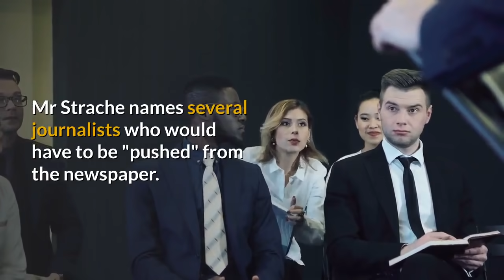Austria's Vice Chancellor Resigns Over Ibiza Affair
Austria's Vice-Chancellor Heinz-Christian Strache has resigned a day after secret video footage mired him in a corruption scandal.

The video appeared to show Mr Strache discussing government contracts with an alleged Russian investor in return for campaign support.

He also appeared to hint at a potentially illegal donation system for the far-right Freedom Party he leads.

Mr Strache said that transport minister Norbert Hofer will replace him.

He said he was leaving to avoid further damage to the government and claimed he had been the "victim of a targeted political attack" which had used illegal means.

Austrian Chancellor Sebastian Kurz of the centre-right People's Party is expected to give a statement on the matter soon.

The video was allegedly filmed on the Spanish island of Ibiza in 2017, just months before elections that brought Mr Strache to power.

It was published on Friday in a joint report by Der Spiegel and the daily Süddeutsche Zeitung. It is unclear who set up the meeting and who filmed it.

The footage shows Mr Strache and Johann Gudenus - also a Freedom Party politician - talking to a woman who claimed to be the niece of a Russian oligarch. She told the pair that she was looking to invest in Austria.

Both politicians can be seen smoking and drinking while relaxing on sofas.

The woman offers to buy a 50% stake in Austria's Kronen-Zeitung newspaper and switch its editorial allegiance to the Freedom Party.

Mr Strache names several journalists who would have to be "pushed" from the newspaper.

He also appears to suggest that she could be awarded public contracts.

[News script taken from BBC]